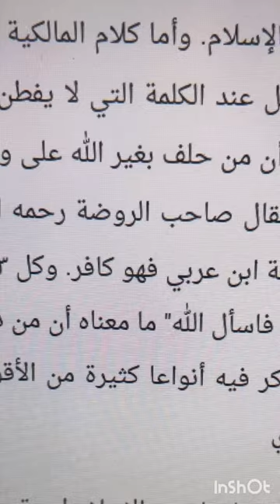ЛОЖЬ ИБН АБДУЛЬВАХХАБА НА ИБН ХАДЖАРА! Шамиль Зурпуканов